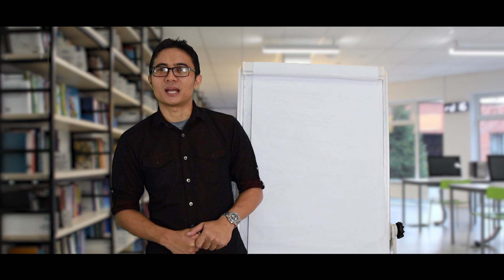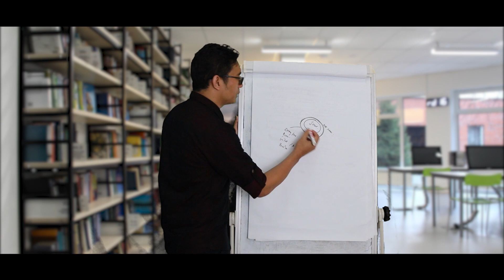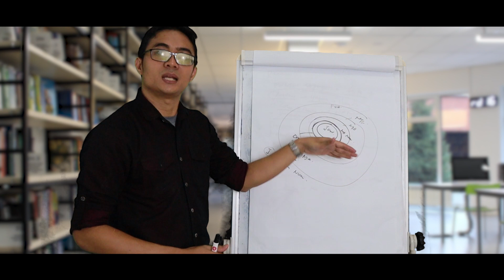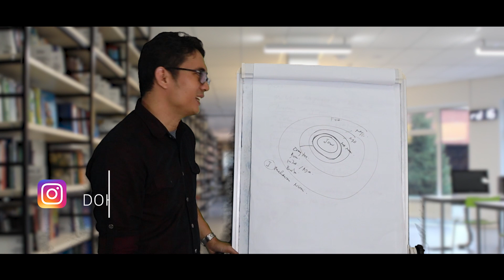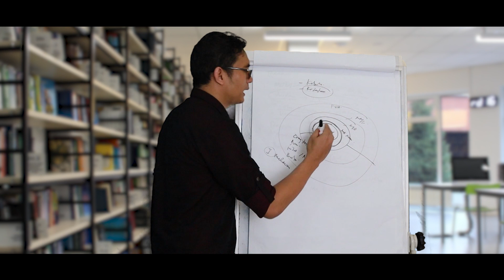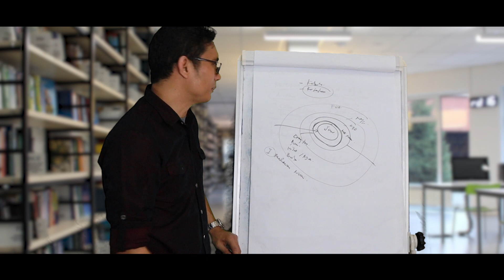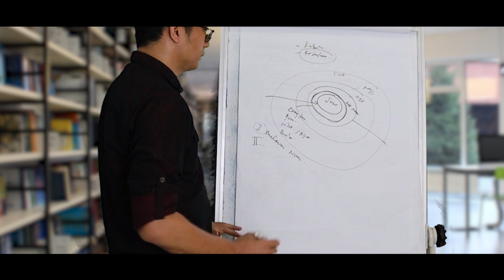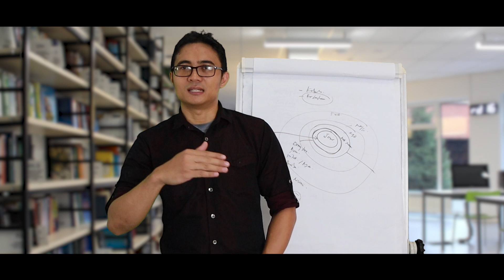Peta Kesadaran Dosa